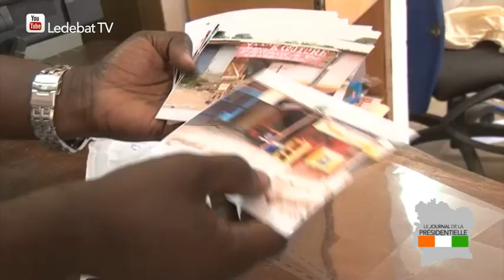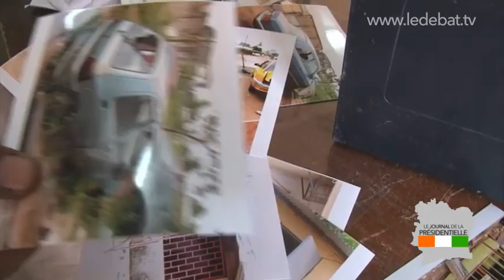Ledebat TV / Reportages : Retour sur les récentes violences à Logouata et à Gagnoa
Trois morts à Logouata et à Gagnoa. Ce bilan inquiète plus d'un, surtout que ces manifestations ont failli dégénérer en conflits inter ethniques. Nos envoyés spéciaux étaient dans la région.